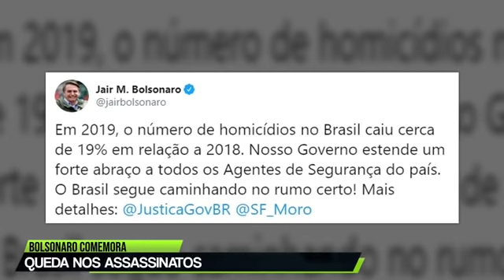EM PLENÁRIO, KAJURU FAZ DEPOIMENTO EMOCIONANTE; E O CUSTO DO EX-PRESIDENTE LULA NA PRISÃO.